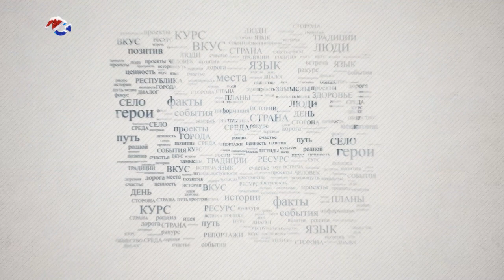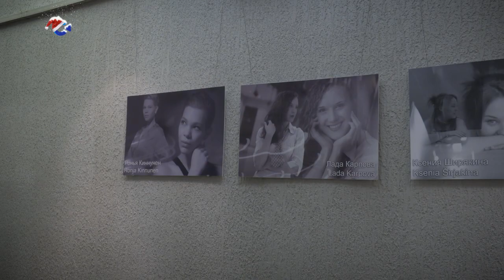Мир театра Лады Карповой | «Среда со Светланой Воробьевой»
Она – актриса, музыкант, Снегурочка с баяном… И это ещё не всё. Первый свой видеоблог она записала примерно в начале 2000-х, сама не подозревая, что потом это будет так популярно.

Кому тогда подражала и может ли сейчас такое повторить - об этом в новом выпуске программы «Среда со Светланой Воробьевой», который мы сняли вместе с молодой актрисой Национального театра Карелии Ладой Карповой.